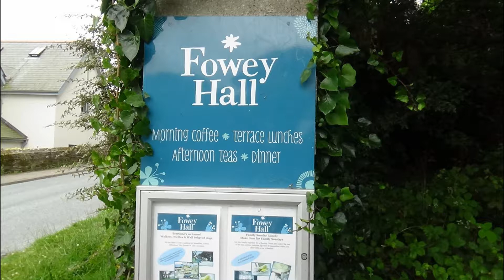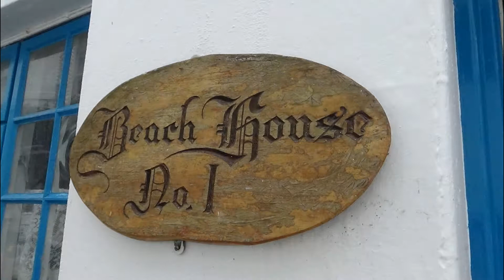Cornwall June 2017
A trip to Fowey, Par and Polperro, June 2017.